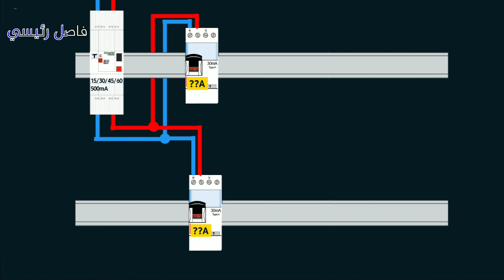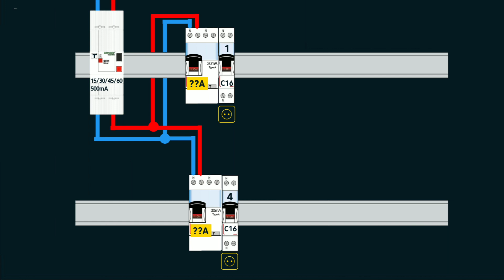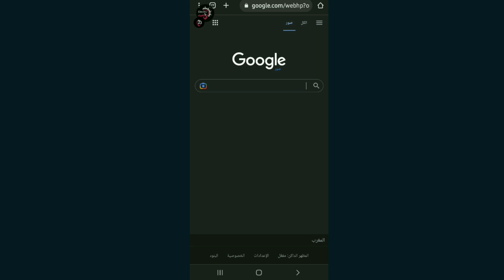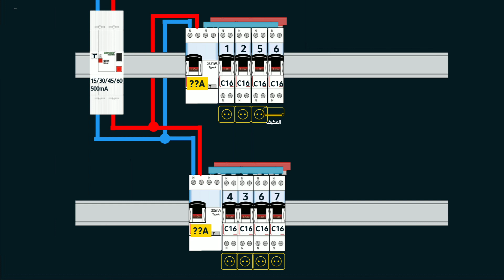تصميم وإنشاء لوحة الحماية الكهربائية من الصفر - الجزء الأول #1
سنشاهد في هذه الحلقة طريقة انشاء و تصميم و توزيع لوحة الحماية الكهربائية لمنزل او شقة صغيرة و سنتتبع مراحل الإنجاز اطلاقا من القاطع التفاضلي الى غاية الضبط النهائي لسدة تيار الفاصل الرئيسي للكهرباء

الفيديوهات المرتبطة بالشرح

00:00 مقدمة
01:10 شرح مخطط المنزل و تقسيمه الى وحدات كهربائية
03:22 وضعية الفاصل الرئيسي و القاطع التفاضلي
04:28 كيفية تقسيم الوحدات و التركيبات في لوحة الحماية
07:02 شرح طريقة التوزيع المتساوية بين القاطعين التفاضليين